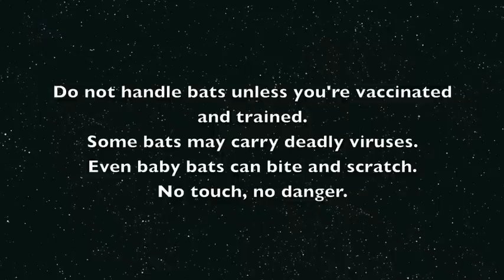Baby bat tries to escape his nursery basket: Pretzel is a big boy now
Pretzel desperately needs more space.
I upgraded him to an airer today, after watching him determined to escape his mini airer basket.
With cameo appearance by Blue Ranger.